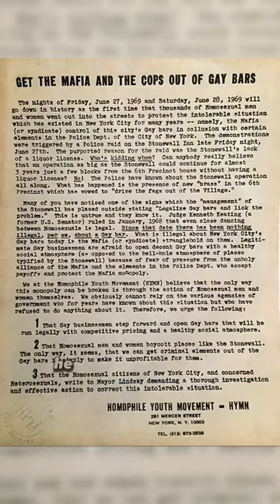The NYC Gay Bookstore that Made Stonewall Famous (with